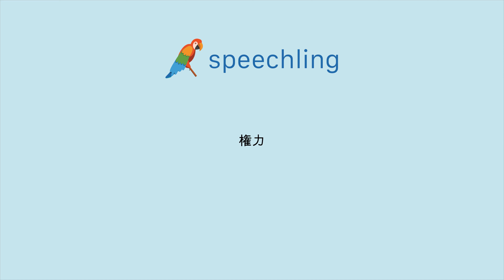"権力"の発音の仕方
男性コーチ
権力

女性コーチ
権力